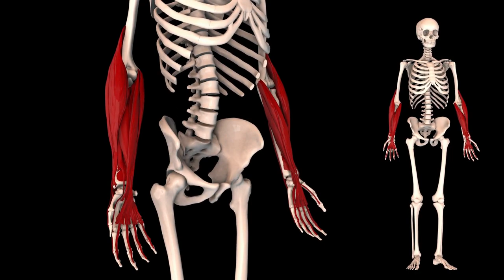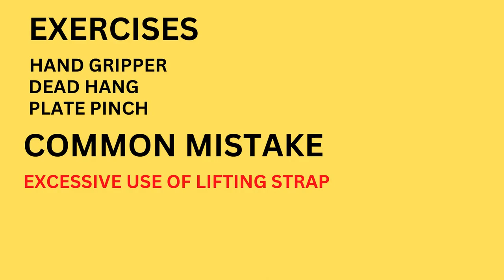HOW TO INCREASE YOUR GRIP STRENGTH | GRIP को कैसे STRONG बनाएं | Fit-Zone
Today's Video is About HOW TO INCREASE YOUR GRIP STRENGTH | GRIP को कैसे STRONG बनाएं | If you're looking to improve your grip strength, then you've come to the right video! In this video, we'll show you how to increase your grip strength in the quickest and most effective way possible. In Which I Disscused Best 3 Exercises To Increase Your Grip Strength Also 1 Common Mistake that people Make That make Their Grip Weaker .I hope That You Liked the video.Also Don't Forget to SUBSCIBE To my Channel For more Such Content.

HAND GRIPPER -
Boldfit Adjustable Hand Gripper
Also Checkout These Amazing GYM Products
NIVIA Wrist Supporter
Premium Weightlifting Straps
Best Seller Protien Shaker

About FIT-ZONE:-
Fit-Zone Is a Channel Where I Upload Video Related To FITNESS,BODYBUILDING,WEIGHT LOSS/GAIN And More!